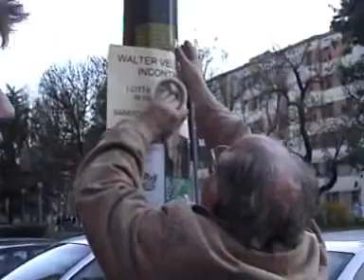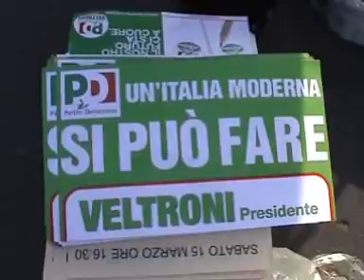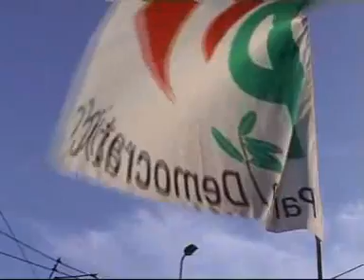Veltroni a Milano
Volantinaggio dei volontari dei circoli della zona 7 San-Siro (Milano)sulla visita di Veltroni a Milano